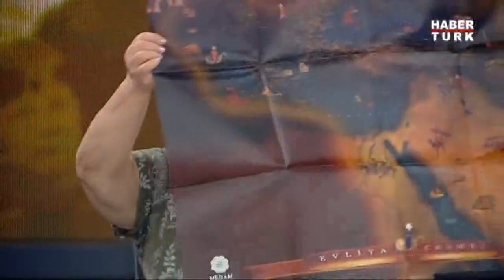Evliya Çelebi O Kadar Yeri Gezecek Parayı Nasıl Temin Etmişti? Seyahatname'den Başka Kitabı Var Mı?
Kaç Ülke Ve Kaç Şehir Gezmiştir ? Lisan Biliyor Muydu?

Tarihin Arka Odası'nda konuk Zekeriya Kurşun yanıtladı.